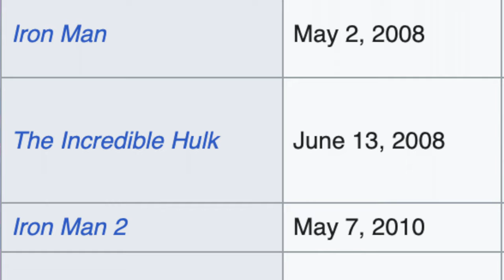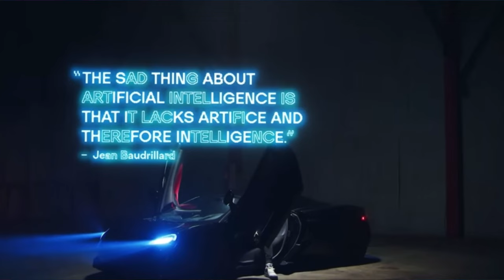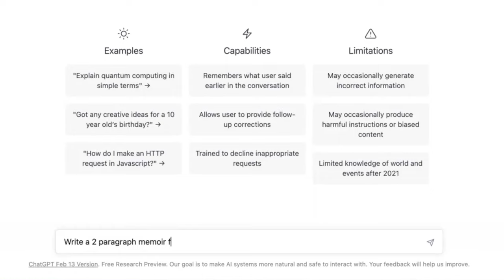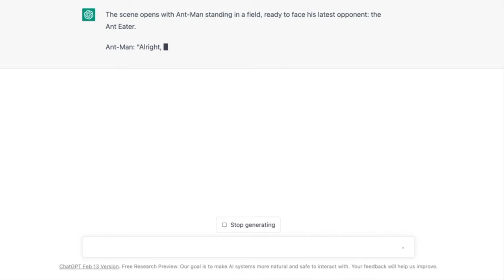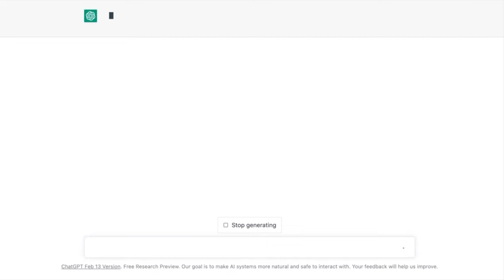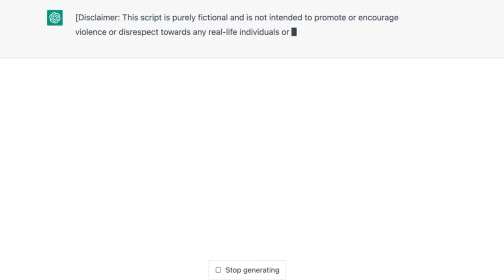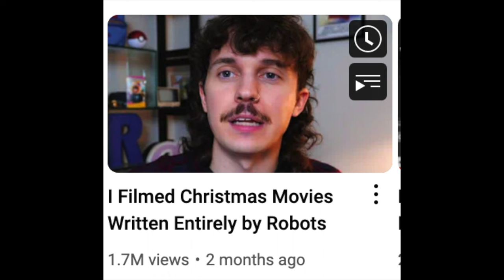RECREATING MARVEL MOVIES WRITTEN ENTIRELY BY AI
Today I use Chat GPT to write 3 ai generated movie scripts about the Marvel characters Antman, Spiderman and Captain America

Intro - 0:00 - 1:44
Advancement in AI - 1:44 - 2:26
Chat GPT - 2:26 - 3:22
Antman - 3:22 - 4:53
Spiderman - 4:53 - 6:18
Captain America - 6:18 - 8:16
Outro - 8:16 - 9:08